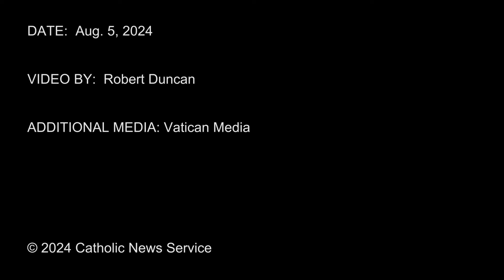Summer snow in Rome? Pope explains ancient miracle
Pope Francis attends an evening prayer service at Rome's Basilica of St. Mary Major on the feast of the basilica's dedication, which is also the feast of Our Lady of the Snows.